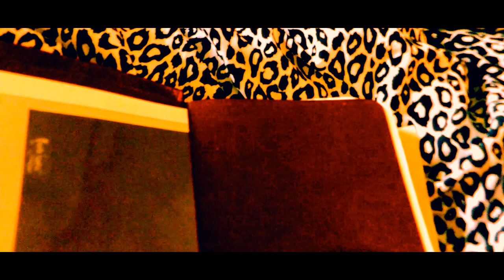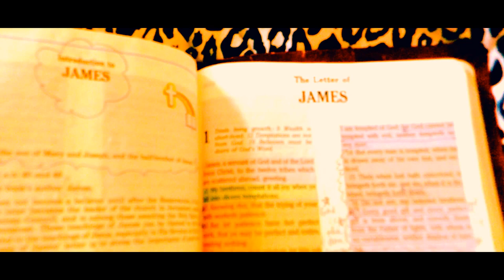JAMES 1:17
Reading my favorite verse from my King James Rainbow Study Bible.